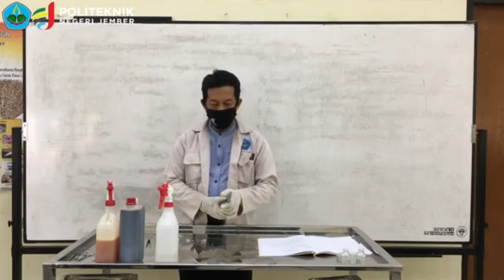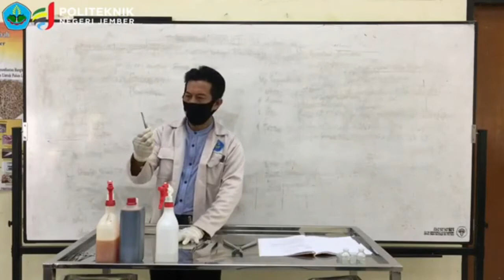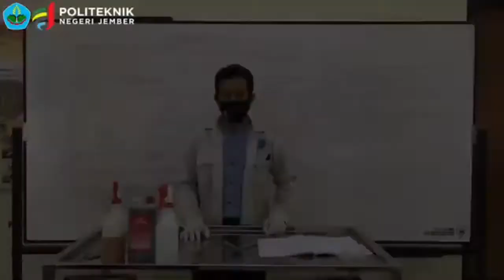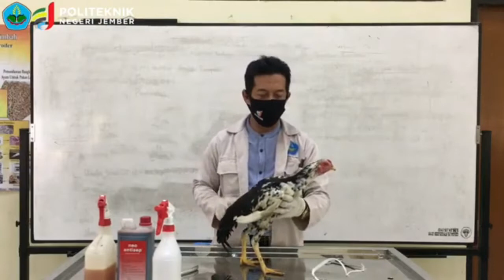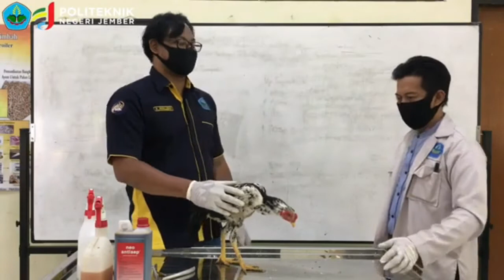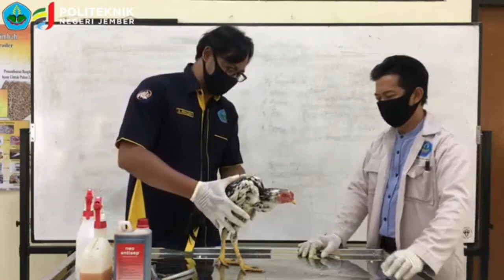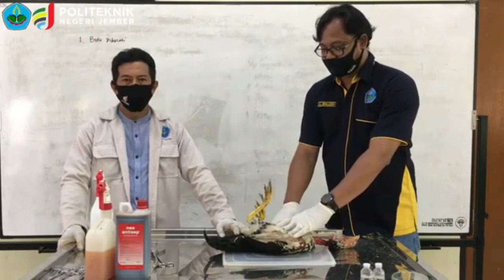KT Nekropsi pada Unggas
Asistensi Praktikum: Nekropsi pada Unggas